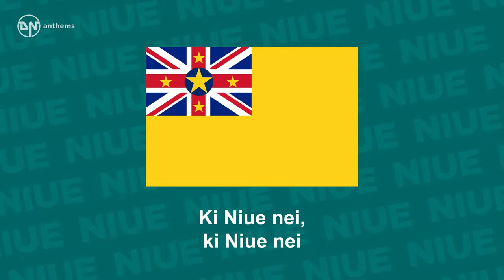Anthem of Niue - Ko e Iki he Lagi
The national anthem of Niue.

Lyrics in Niuean:
Ko e Iki he Lagi
Kua fakaalofa mai
Ki Niue nei, ki Niue nei
Kua pule totonu
E Patuiki toatu
Kua pule okooko ki Niue nei
Kua pule ki Niue nei

English Translation:
The Lord in Heaven
Who loves
Niue
Who rules kindly
The Almighty
Who rules completely over Niue
Over Niue, Over Niue
Who rules over Niue.